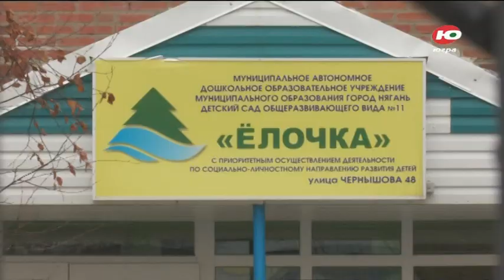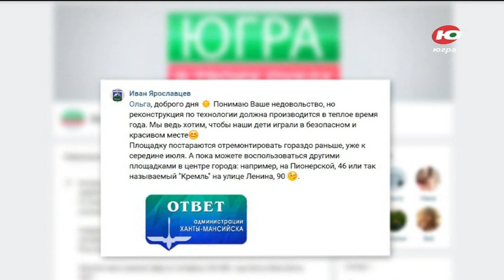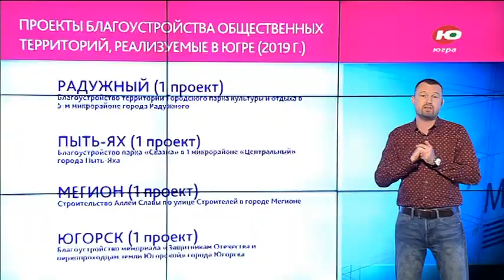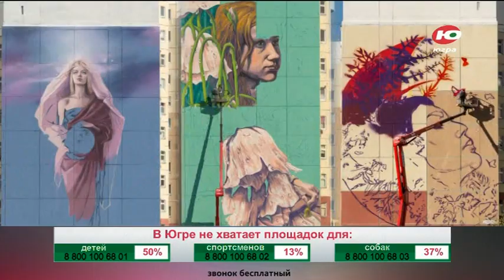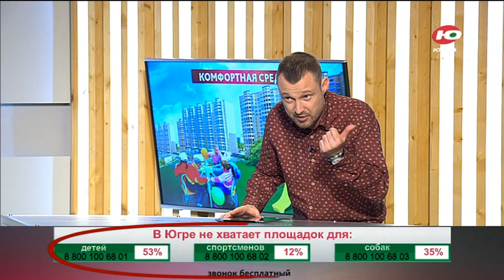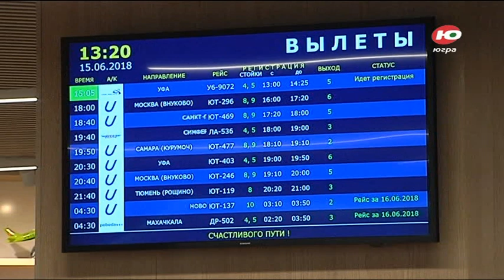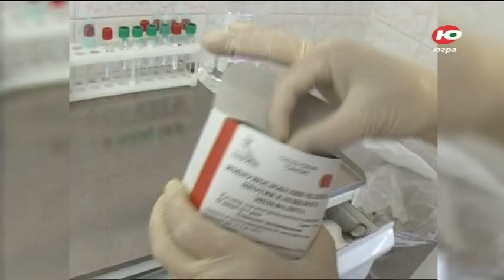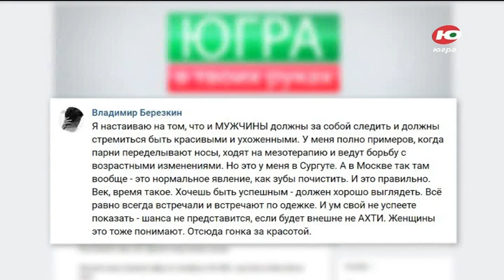Югра в твоих руках 07.06.2019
СТАРТОВАЯ ПЛОЩАДКА! Именно дворовые игры становятся подчас азами освоения окружающего пространства для детей. В песочницах и на турниках наши чада познают  правила поведения и основы безопасности. Главное, чтобы детская площадка не стала школой выживания! А кто сегодня в ответе за безопасность детей во дворе и вообще за комфортность городской среды?

СТРАШНО КРАСИВЫЕ! Почему за впечатляющие формы и союзные брови порой приходится платить огромную цену? Кто в ответе за неудачную пластическую операцию или некачественную косметологическую услугу? И действительно ли красота такая мощная сила, как о ней рассказывают?

НЕ КОЛОКОЛЬЧИК, А ЦЕЛЫЙ ТЕПЛОХОД! И гудит он совсем не уныло! В Югре теперь есть свой «Валдай». Он уже несколько лет бороздит реки центральной России. Покоряться ли ему водные просторы Оби и Иртыша?

ОТКЛЮЧИТЬ-ТО ОТКЛЮЧИЛИ! И как подключить новое рассказать не забыли. В Югре уходит в прошлое аналоговое вещание. Телевизионная аудитория уже увереннее смотрит в будущее. Пока через призму телеэкрана.

ЗАКУСЫВАТЬ НАДО! Причём сразу после того, как выпил. А не через время и не на глазах у изумлённых полицейских. Правоохранителей из Сургута на этой неделе удивили дважды. Как это было? В народных новостях!

ШУТКИ ШУТКАМИ! А энцефалит вещь жуткая! Депздрав предупреждает. Сезон клещей открыт!